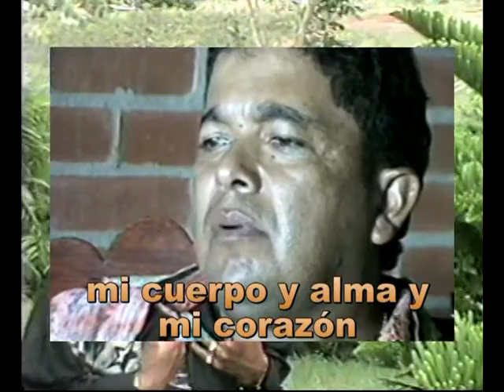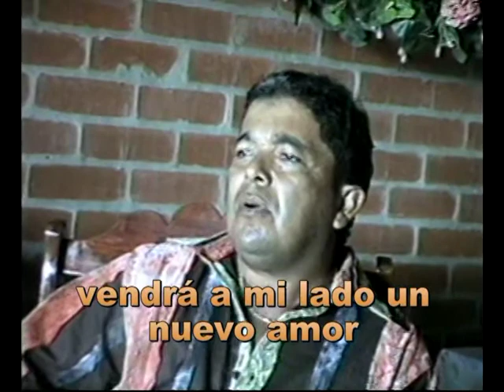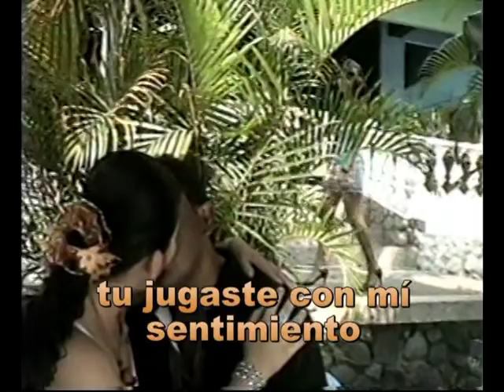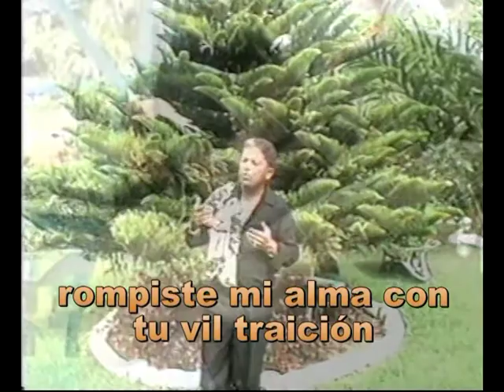KARAOKE TU VIL TRAICION